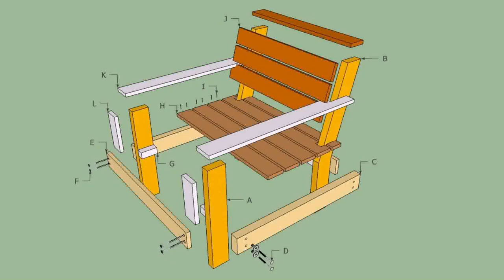Design My Outdoor Patio - DaddyGif.com (see description)